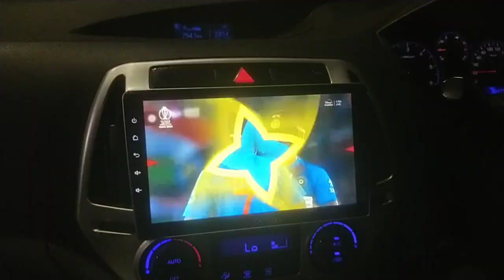world cup ka pahla match dekhte hue car main#baba